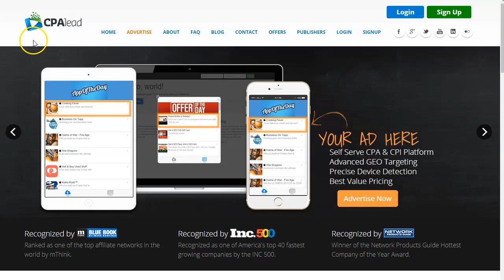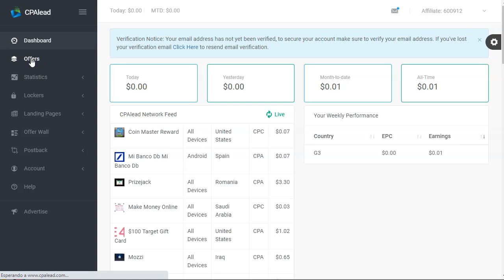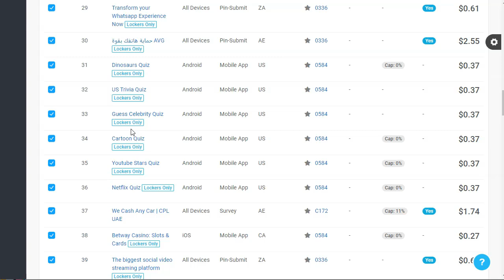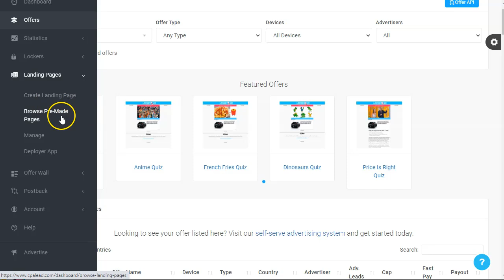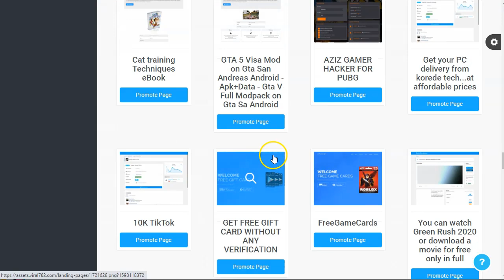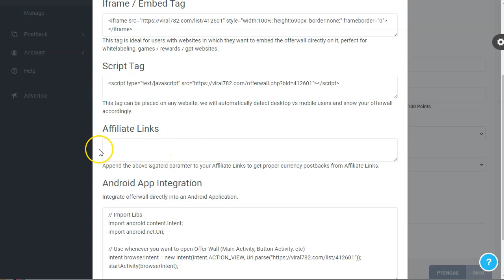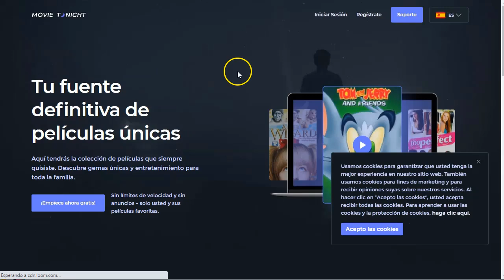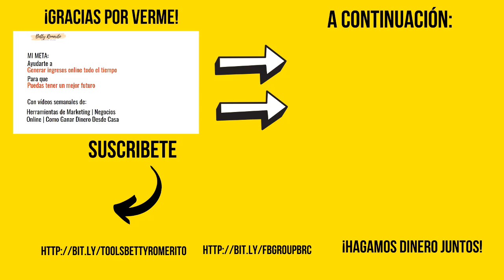Lead Generation con CPALead. Review en español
Amigos marketers, en este video os traigo una review completa de CPALead.
Una red CPA especial para Generación de Leads o Lead Generation.
En esta red tenéis un buen arsenal de Landing Pages que convierten. ¡Comprobado!
Además te menciono una estrategia para promover estas landing pages para la generación de leads con Instagram.

Esta es una red de generación de leads que tiene buenas herramientas para seguimiento y te ayuda a mejorar tu desempeño.
Mi herramienta de generación de leads favorita son las Landing Pages prediseñadas… ¡solo tienes que copiar el enlace y empezar a promover en donde tu quieras! Menos facebook, obviamente.

Esto es lo que encontrarás en este video:

Y desde luego la review de CPALead como red CPA de generación de leads.

Saludos
Betty Romerito

★★⚠️IMPORTANTE ⚠️★★